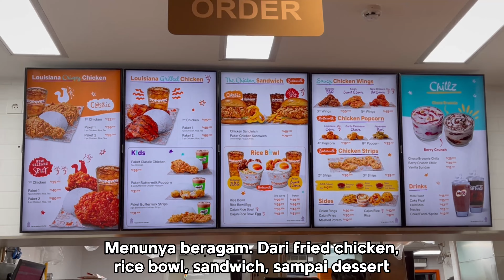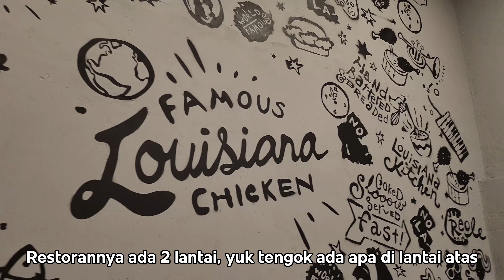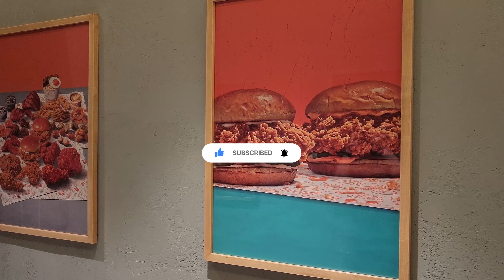Popeyes Louisiana Chicken Jakarta • Buka lagi di Indonesia. Saingan McD, KFC, dan Richeese !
Popeyes buka lagi di Indonesia !
Setelah menutup semua gerai di Indonesia tahun 2011, Popeyes balik lagi!

Restorannya buka di Kelapa Gading.
Jln. Boulevard Barat Raya Blok XC ( ex. Nissan )
Maps : --nanti diupdate--

Chapter:
0:00 Acara pembukaan
0:36 Menu
0:54 Pesan makanan
1:14 Lantai 1
1:33 Lantai 2
1:38 Tempat bermain anak
1:46 Makanan !!
2:14 Harga
2:27 Drive Thru